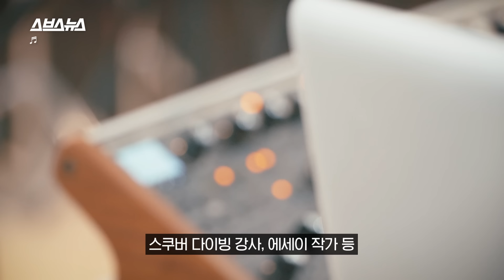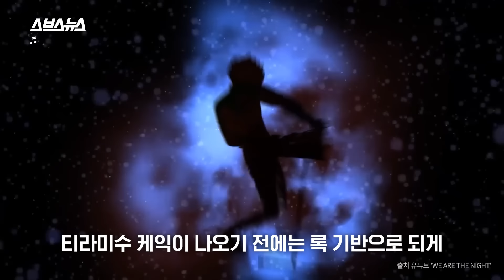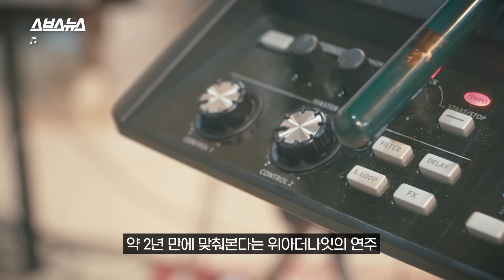재평가 시급하다는 인디밴드, '티라미수 케익' 원곡자 만나봄 / 스브스뉴스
최근 중독성 있는 멜로디와 재치 있는 가사로
수많은 유저들을 홀린 노래가 있습니다.

바로 11년 차 인디밴드 '위아더나잇'의 '티라미수 케익'인데요.

발매된 지 9년 만에 재평가받고 있다는
'티라미수 케익'의 원곡자, 위아더나잇을 만나봤습니다.

00:00 요즘 최고 인기 케이크?
00:32 원작자 등장★
01:04 잠시 멈췄던 음악 활동
01:47 '티라미수 케익' 제작 비하인드
02:21 샤워하다 탄생한 후렴구
03:04 발매 당시 반응은?
03:58 2018년 찾아온 기회
04:40 위아더나잇 콘서트 예정★